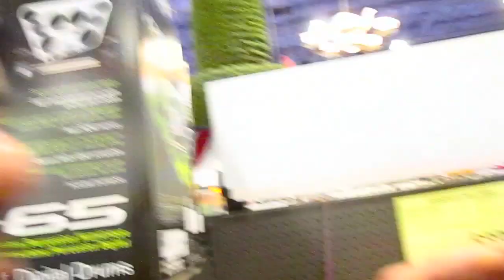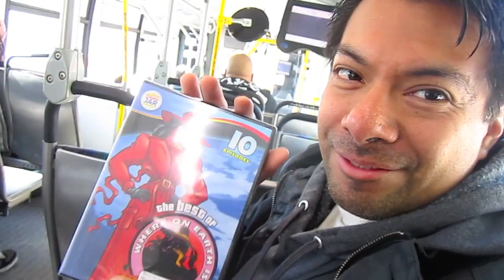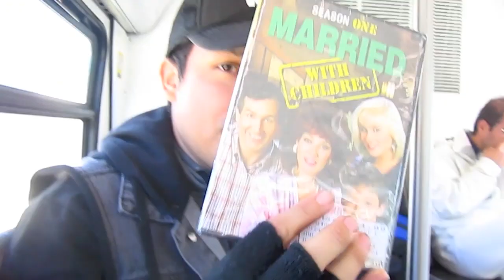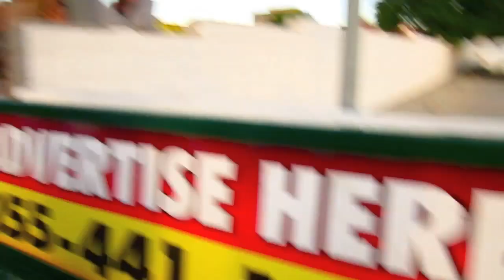How Not To Rob A Store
In this video I go out with my friend awsomegamerx and think about robbing a store